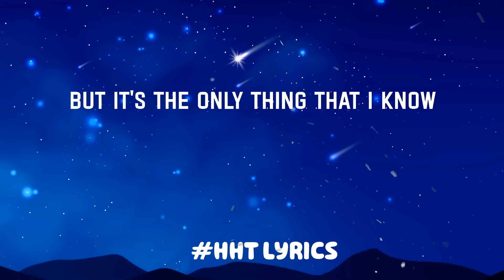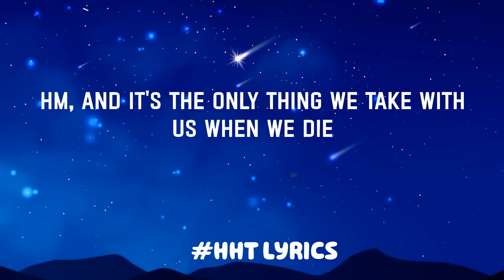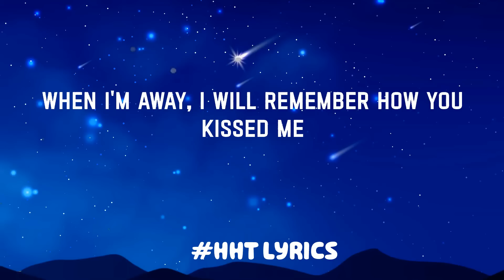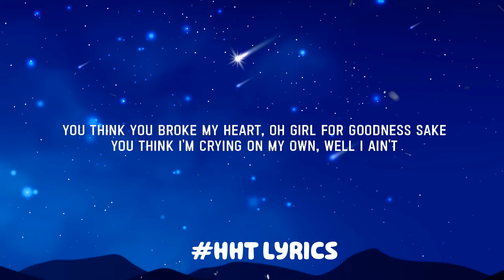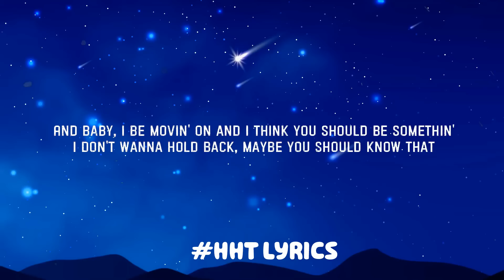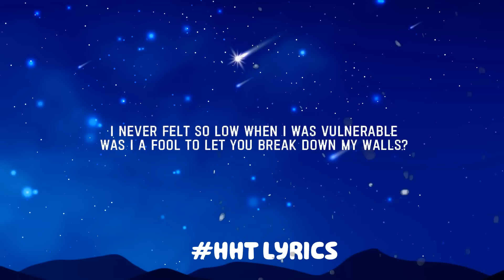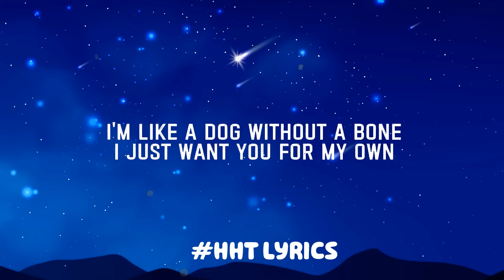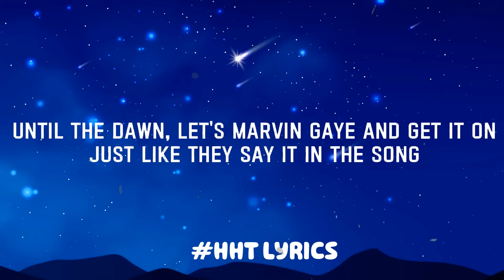Ed Sheeran - Photograph (Mix Lyrics) | Charlie Puth, Justin Bieber,...